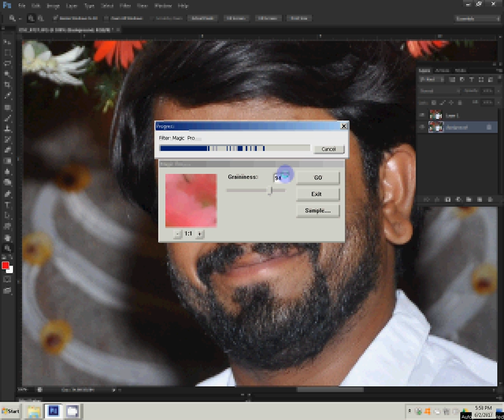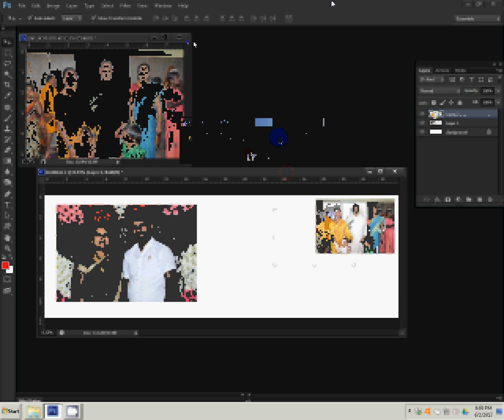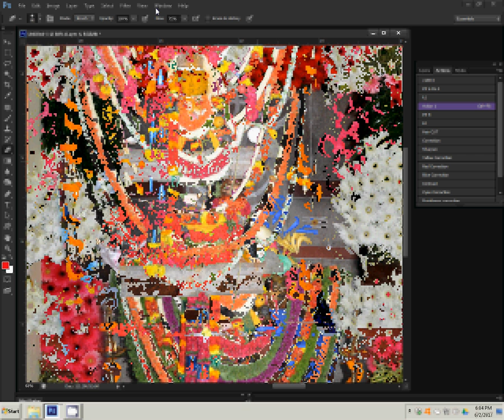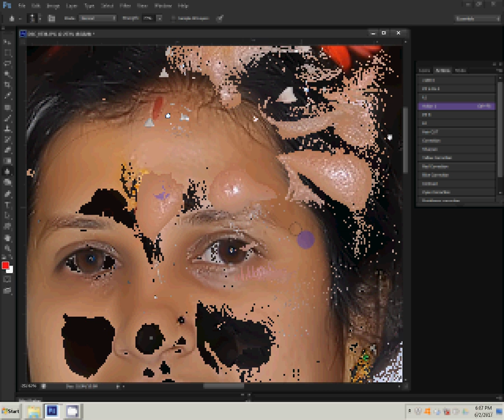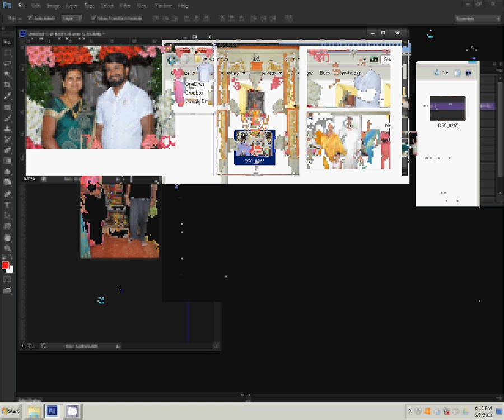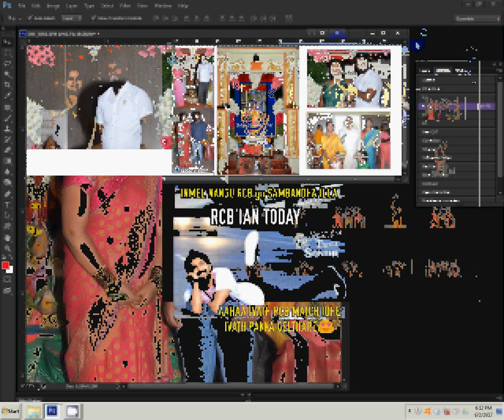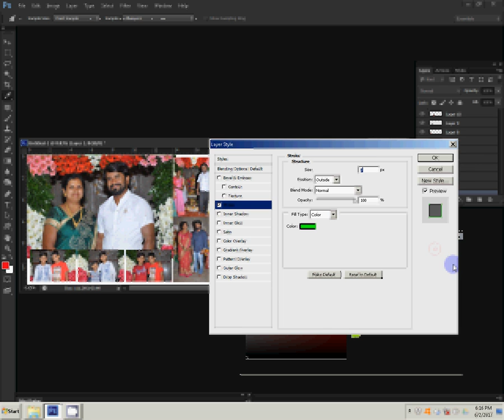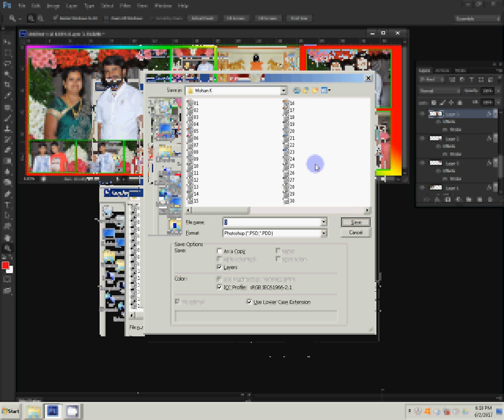Tutorial Wedding Album, Karizma Album, Canvera album